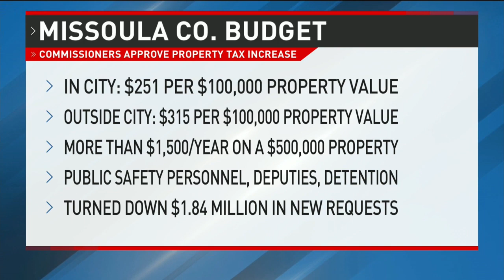Missoula Co commissioners approve budget, property tax increase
Missoula County commissioners approved a more than 5% increase in property taxes for residents Thursday afternoon.

Commissioners approved the 5.4% increase as part of the county’s budget for fiscal year 2024. The property taxes are expected to provide more than $70 million in revenue to fund the budget.

County staff pointed to this year’s property reappraisals as the reason property taxes increased.